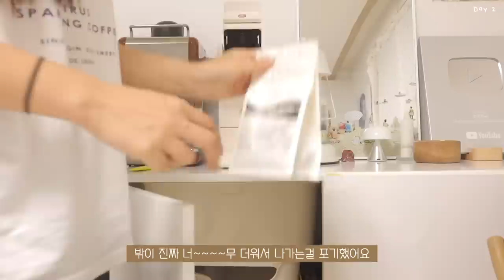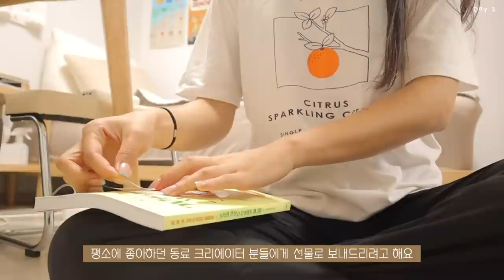SUB)🥯밥, 빵, 면 골고루 맛있게 먹으며 -10kg 유지하는 만족감 높은 다이어트식단 요리브이로그 | 에그덕베이글, 야끼소바, 비빔국수, 달걀김밥, 프로틴요거트볼, 꿀메론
📚-10kg 기적의 탄단지 레시피북📚

✨타임라인✨
00:22 꿀메론부라타
03:28 채소계란말이&김치찌개
06:01 에그덕베이글
09:15 홈카페(아.아)
09:51 책 택배 포장
10:39 프로틴 야끼소바
13:42 넷플릭스 운동
14:06 과일요거트볼&삶은계란
15:21 야채김밥&닭가슴살(매콤 바베큐)
19:11 심쿵주의
20:21 비빔국수&두부스틱

오늘은 책 출간 이후 처음 올리는 영상이에요!📚
저의 첫 책 제목처럼 저는 -10kg 감량부터 유지까지
밥, 빵, 면 다 맛있게 먹으면서 건강하게 관리하고 있어요☺️
처음부터 몇 키로 감량이라는 단기적 목적이 아닌
'건강한 몸과 마음'이라는 장기적 목적을 세웠기 때문에
지금도 꾸준히 다이어트를 즐기고 있어요❗️
(네버엔딩 다이어트...⭐️)

그리고 제가 이렇게 다이어트를 즐길 수 있었던
가장 큰 이유는 만족감 높은 식단 덕분이라고 생각해요!
밥, 빵, 면을 포함해 모든 식재료에 제한을 두지 않고
건강한 대체 재료를 사용해 직접 만든 음식 먹기!!
좋은 것만 먹이고 키우는 나,, 고론 느낌쓰,,😝
그래서 오늘 영상도 제가 좋아하는 만족감 높은 식단들
여러가지 가져왔으니 여러분도 많이 따라해보세요:D
그럼 여러분 오늘도 편안하게 시청해주시고,
우리는 다음 영상에서 또 만나요! 안녕👋🤍